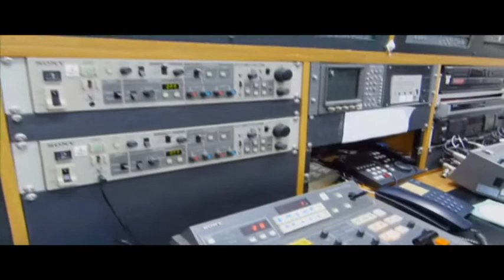ประธานสภายางพาราผลักดันทำยางก้นถ้วย หรือยางแผ่นดิบออกมาเป็นยางรมควันเพื่อขายโดยตรง ตอนที่ 2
ดำเนินการเป็นการเพิ่มมูลค่ายางขึ้นมา จากการขายยางแผ่นดิบก็เพิ่มเป็นยางรมควัน มันเท่ากับเป็นการเพิ่มมูลค่า ไม่ให้พ่อค้าคนกลางไปรับซื้อยางจากเกษตรกรในราคาที่ต่ำ นี่คือสิ่งที่เราต้องทำยางก้นถ้วย หรือยางแผ่นดิบออกมาเป็นยางรมควันเพื่อขายโดยตรง ในอนาคตจังหวัดระยอง อาจทำเป็นปลายน้ำ ตั้งโรงงานอุตสาหกรรม ทำขาโต๊ะ ขาเก้าอี้ พื้นรองเท้า สนามฟุตซอล ซึ่งเป็นการเพิ่มมูลค่า